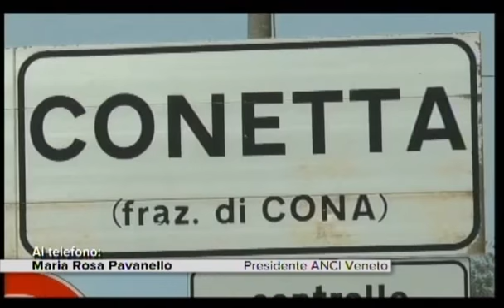ACCOGLIENZA DIFFICILE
MIRANO (VE) : scettico l'Anci Veneto sulla disponibilità dei Comuni di accettare l'accoglienza diffusa. Cona e Bagnoli , garantisce Morcone, saranno allegerite , nel caso estremo, con campi di dimensioni più ridotte